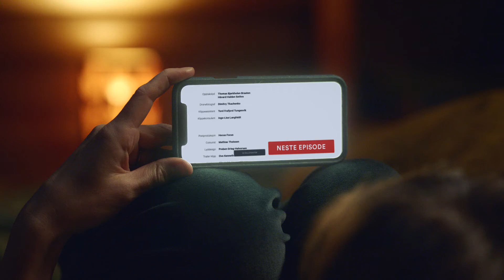Streaming mor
Talkmore - Billige og enkle mobilabonnement